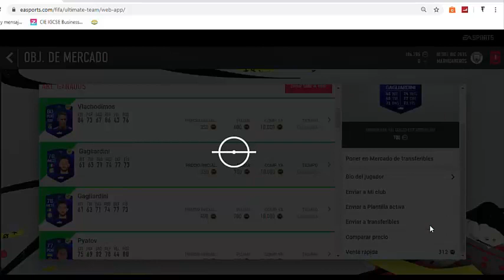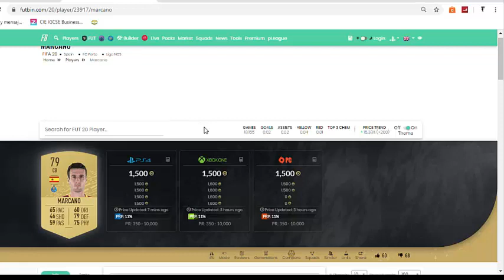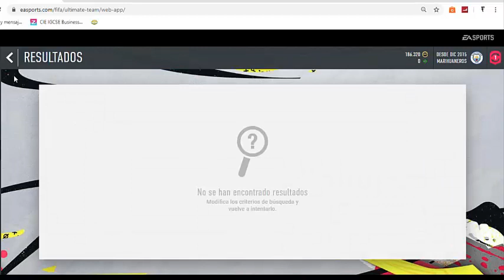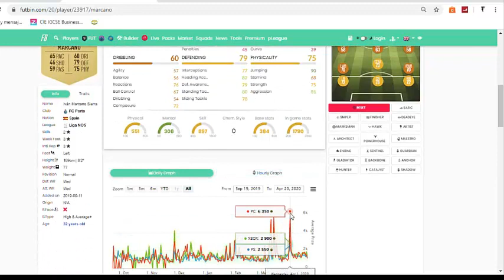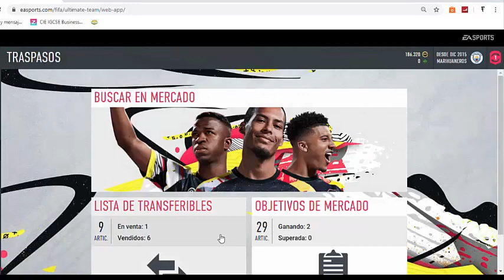Cómo DUPLICAR TUS MONEDAS con este TRADEO!! MUY FACIL |FIFA 20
Acuerdense de dejar un like y compartirlo para mas tradeos seguidos!!